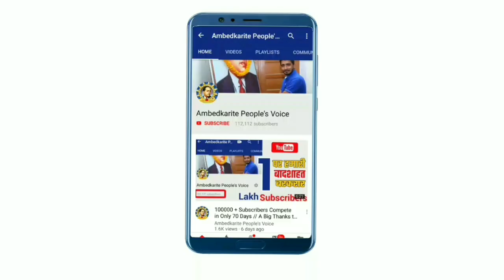BJP शासन में चिल्लाने वाले कांग्रेस राज में दलितो पर बढते अत्याचार पर चुप क्यों? || BSP Mayawati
हमसे जुड़े -